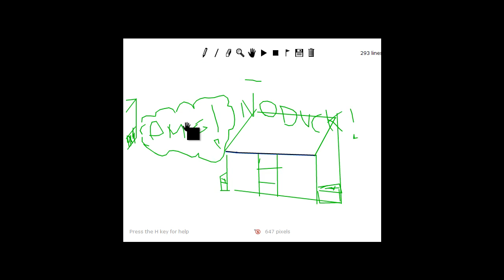hns_floppytown [Linerider version]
sick hns clan